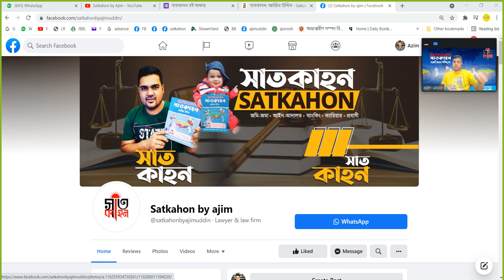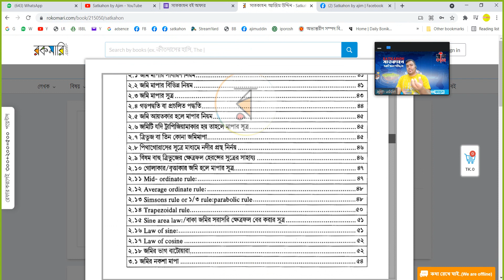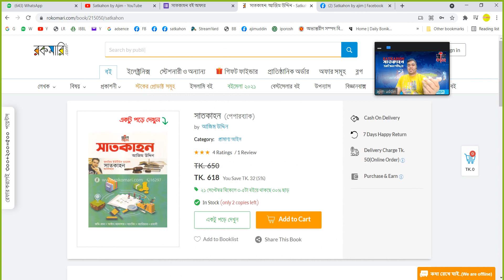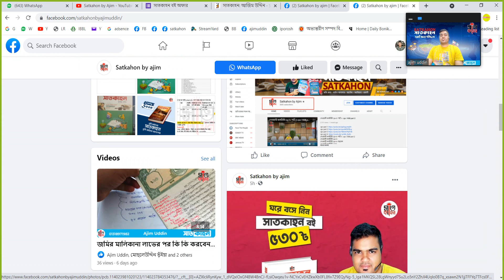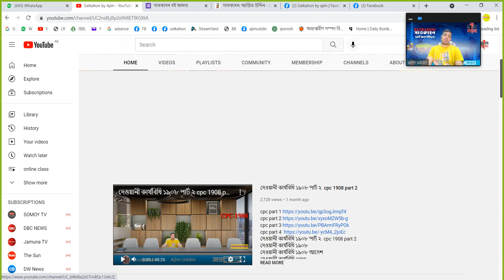ঘরে বসে নিন সাতকাহন বই